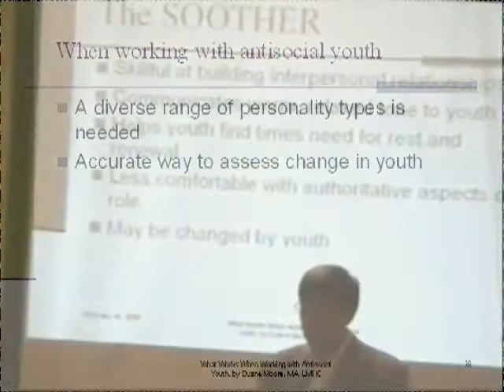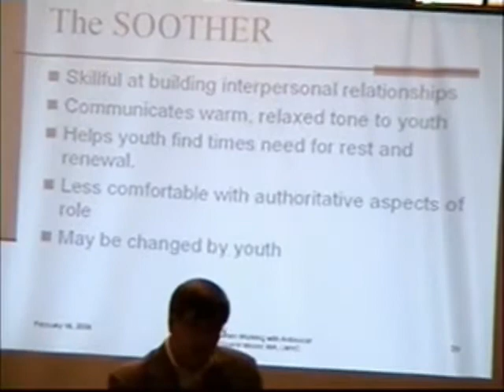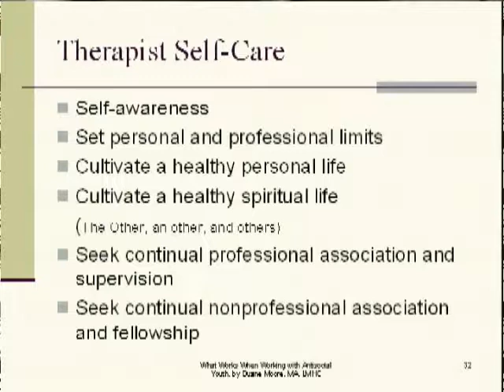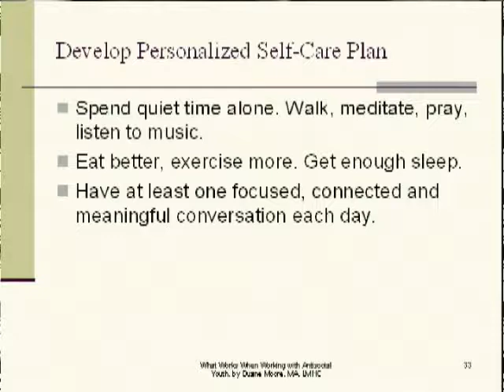Conduct Disorders: Assessment & Diagnosis 14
Track #14 - Effective Assessment of Personality Type  - CDAD